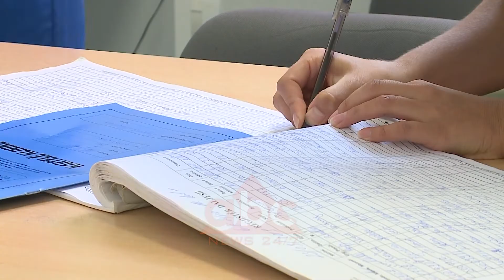Gripi me intensitet te larte, 22 mije persona kerkuan ndihmen e mjekut ne nje jave|ABC News Albania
Shqipëria është një ndër shtatë shtetet me intensitet të lartë të gripit në Europë.

Rreth 21 mijë e 700 persona kanë kërkuar ndihmën e mjekut për problemet në rrugët e frymëmarrjes vetëm javën e fundit.

Insituti i Shëndetit Publik vëren se numri është 19% më i lartë se e njëjta periudhë e vitit të shkuar dhe gripi është i përhapur në të gjithë territorin e vendit.

Në qarkullim vijojnë të jenë viruset e tipit A dhe B ndonëse ndryshe nga fillimi i sezonit nga mesi i muajit shkurt sipas Institutit të Shëndetit Publik mbizotëron tipi B.

Specialistët thonë se kemi të bëjmë me një situtatë normale, por rastet e rënda nuk mungojnë.
899 të sëmurë sipas Institutit të Shëndetit Publik kanë paraqitur komplikacione dhe kanë pasuar nevojë për trajtim  në spital. 186 prej tyre kanë shfaqur nevojën për shtrim në repartet e terapisë intensive.

Për shkak të komplikacioneve nga gripi këtë sezon tre persona kanë humbur jetën.

Instituti i Shëndetit Publik këshillon qytetetarët të mbrojnë veten dhe të tjerët duke shtuar higjenën personale, si larja e shpeshtë e duarve, mbulimi i hundës dhe gojës kur tështini, shmagia e mjediseve të mbyllura apo ajrosja vazhdimisht e ambjentit ku qëndroni. /abcnews.al